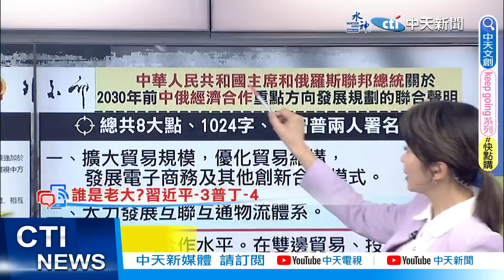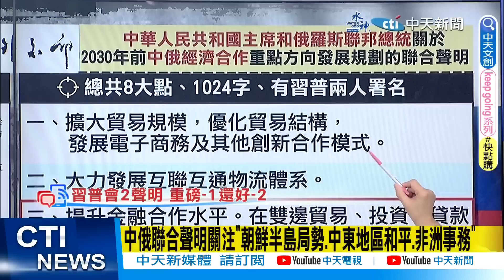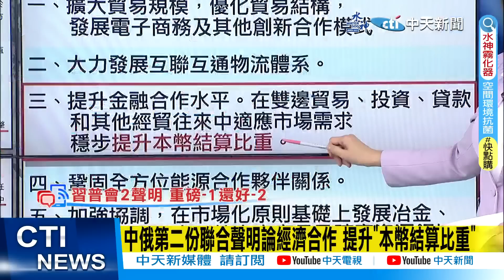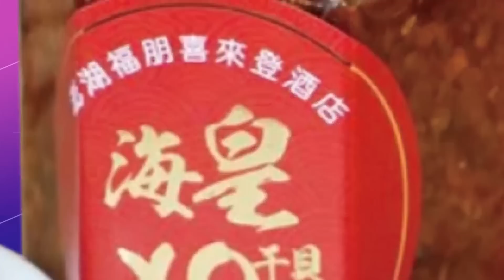【盧秀芳辣晚報】"重磅發布" "習普會""簽2聲明" 這點美國慘了@中天新聞CtiNews 精華版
完整影片:
【盧秀芳辣晚報】習普會"簽2聲明" 這點美國慘了!開戰!英援烏貧鈾彈 普丁撂狠話!史上首次!人民幣超車 狠甩美元! 確定了! 侯vs.賴 2024大對決! 20230322完整版